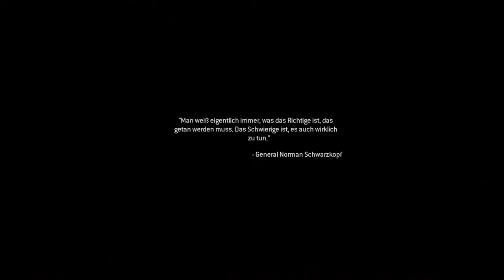Let's Play Call of Duty Modern Warfare Part 10 (HD+German+Blind) Spätfolgen & Versteck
Let's Play für Call of Duty® Modern Warfare auf der PS4

Call of Duty: Modern Warfare Remastered [2] ist eine remasterte Version des legendären Spiels Call of Duty 4: Modern Warfare. Das Spiel wurde hauptsächlich von Raven Software entwickelt, während Infinity Ward assistierte und von der Führungskraft produziert wurde. Das Spiel war bisher nur für Spieler verfügbar, die die Legacy-, Digital Deluxe- oder Legacy Pro-Edition von Call of Duty: Infinite Warfare erworben haben, es wurde jedoch als eigenständiges Spiel veröffentlicht.

Das remasterte Spiel enthält die vollständige Kampagne sowie den Multiplayer-Modus mit sechzehn Karten. Zehn (Ambush, Backlot, Bog, Crash, Crossfire, District, Regenguss, Überwachsen, Verschiffung und Leere) wurden beim Start veröffentlicht und sechs (Block, Countdown, Pipeline, Showdown, Strike und Wet Work) sowie Gun Game und Hardpoint wurde am 13. Dezember 2016 zusammen mit anderen neuen Inhalten als kostenloser DLC hinzugefügt, wobei in den kommenden Monaten weitere Inhalte veröffentlicht werden.